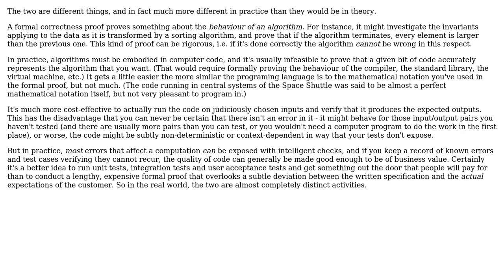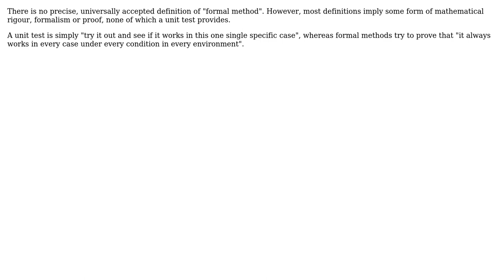Software Engineering: Is "Unit testing" a form of formal method? (2 Solutions!!)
Software Engineering: Is "Unit testing" a form of formal method?

With thanks & praise to God, and with thanks to the many people who have made this project possible! | Content (except music & images) licensed under CC BY-SA | Music | Images & others | With thanks to user Kilian Foth user Jorg W Mittag user csblo and the Stack Exchange Network Trademarks are property of their respective owners. You are responsible for your own actions.